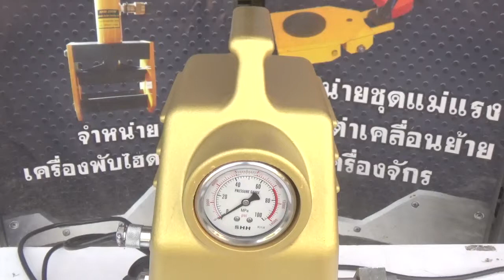ปั้มไฮดรอลิกส์ แบบ ไฟฟ้า รุ่น CB - 630D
ไฮดรอลิก ยี่ห้อ    OMASTAR,EAGLE PRO,NESS,WREN,UCON   เราเป็นผู้นำทา งด้านอุปกรณ์ไฮดรอลิก คุณภาพ เครื่องมืออุตสาหกรรม เครื่องมือช่าง มาตรฐาน อะไหล่ (Part )ต่างๆ ครบวงจร.  เราจำหน่าย  เครื่องมือ ไฮดรอลิก เช่น  HYDRAULIC  PULLER   เครื่องถอดลูกปืนแบริ่ง , มูเลย์  , เฟือง    ใช้งานง่าย ประหยัดเวลาการทำงาน เบาแรง และปลอดภัย  กระบอกไฮดรอลิกแบบต่างๆ ขนาด  10-1000  Ton    และ  HANDPUMP  ปั้มไฮดรอลิก ,Motor  Pump  ,Test pump  และ เครื่องดัดท่อไฮดรอลิก  และ เครื่องตัดและย้ำสายไฟฟ้าไฮดรอลิก  ตัวเจาะรูไฮดรอลิก   เรามีความพร้อมที่จะให้คำปรึกษาและบริการทุกท่านและเรายินดีรับผู้แทนขาย
ID LINE :  @zoi3009o